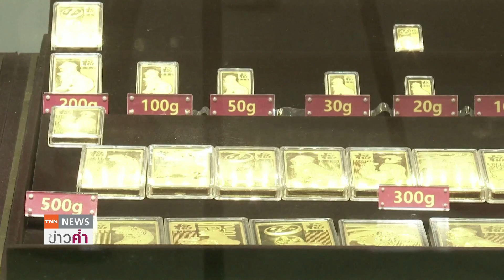ทุนสำรองจีนพุ่งทะลุ 3.2 ล้านล้านดอลล์ | ย่อโลกเศรษฐกิจ 7 ส.ค.66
จีนแถลงทุนสำรองระหว่างประเทศ เดือน กรกฎาคมที่ผ่านมา พุ่งทะลุ 3.2 ล้านล้านดอลลาร์สหรัฐ หลังจากค่าเงินดอลลาร์อ่อนค่า สวนทางเงินหยวน รวมถึงการสะสมทองคำของจีนที่เพิ่มขึ้น